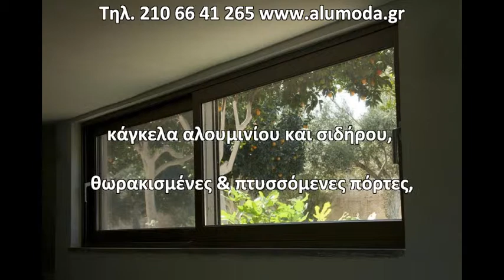Κουφωματα Αλουμινιου Βαρκιζα Τηλ 210 66 41 265 ALUMODA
Κουφωματα Αλουμινιου Βαρκιζα Τηλ 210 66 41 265 ALUMODA Tηλ. 210 66
Η εταιρία ALUMODA εξειδικεύεται στην κατασκευή και τοποθέτηση μιας σειράς προϊόντων, όπως κουφώματα αλουμινίου (ανοιγόμενα, συρόμενα, σίτες, ρολλά), κάγκελα αλουμινίου και σιδήρου, θωρακισμένες και πτυσσόμενες πόρτες, γκαραζόπορτες, αυτοματισμοί, υαλοπετάσματα, αίθρια, ειδικές σιδηροκατασκευές, που χαρακτηρίζονται από υψηλά ποιοτικά πρότυπα κατασκευής, άψογη αισθητική και απαράμιλλη λειτουργικότητα.
Η εταιρία ALUMODA πιστοποιημένος κατασκευαστής της ALUMIL, εφαρμόζει τεχνικές προδιαγραφές και διαδικασίες σύμφωνες με τα πρότυπα σήμανσης CE και διαθέτει στην Ελληνική αγορά από τα πιο ολοκληρωμένα και αξιόπιστα συστήματα αλουμινίου.
Επιλέγοντας για εσάς συστήματα αλουμινίου υψηλής τεχνολογίας σε συνδυασμό με περιμετρικούς μηχανισμούς και ενεργειακούς υαλοπίνακες, τα προιόντα της ALUMODA προσφέρουν τέλειο αποτέλεσμα σε θερμοηχομόνωση, ασφάλεια, εφαρμογή, αισθητική και αντοχή.
Η επιτυχημένη πορεία της ALUMODA οφείλεται στην κορυφαία ποιότητα των προϊόντων που προσφέρει, στην άμεση ανταπόκριση στις απαιτήσεις των πελατών, στις ανταγωνιστικές τιμές της αγοράς, καθώς και στην ευελιξία προσαρμογής στις νέες τάσεις της αγοράς.